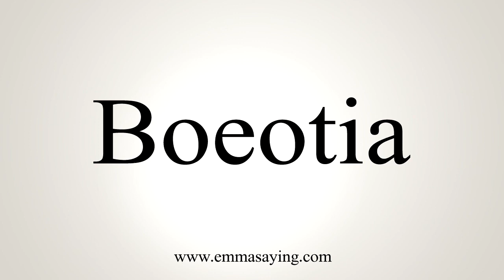How To Say Boeotia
Pronunciation of Boeotia: Learn how to pronounce the word Boeotia.